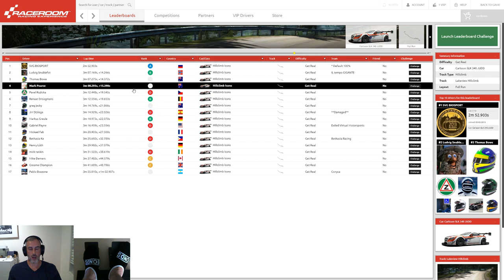Lakeview Hillclimb Challenge in RaceRoom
Thought I'd have a crack at the Lakeview Hillclimb challenge in RaceRoom, heaps of fun hope you enjoy! I managed to place 4th, I think there's room for me to take another second off at least in certain sections of the track.

Video recorded at 1440p/60fps and rendered at 1080p/60fps